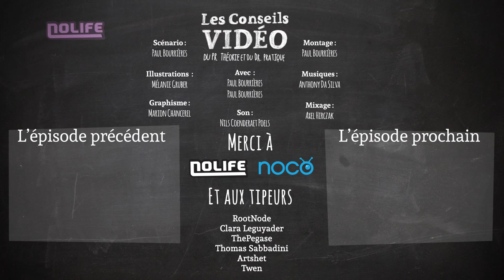Les Conseils Vidéo - Comment TROLLER (épisode du 03/06/2016)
Le Professeur Théorie et le Docteur Pratique sont là pour vous apprendre la vidéo ! Aujourd'hui, comment bien troller !